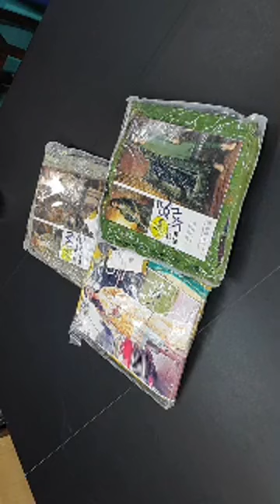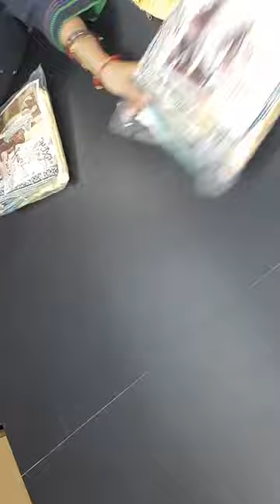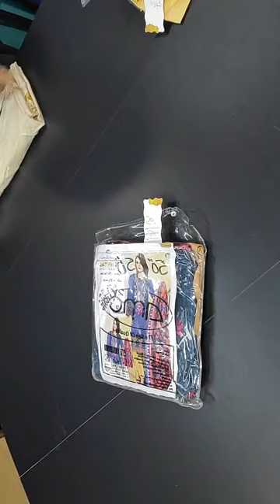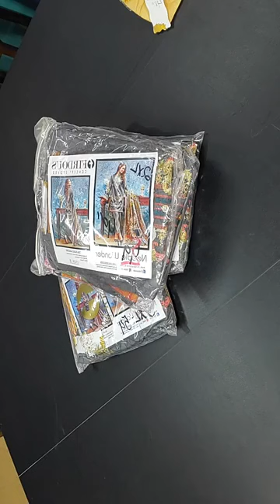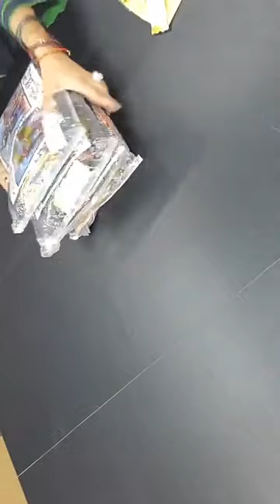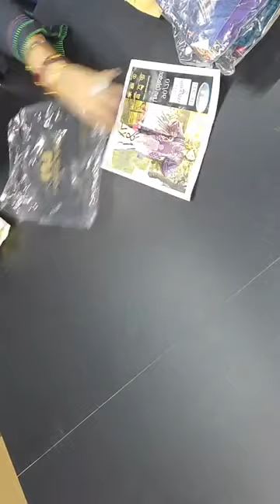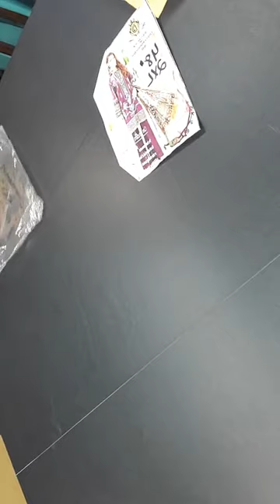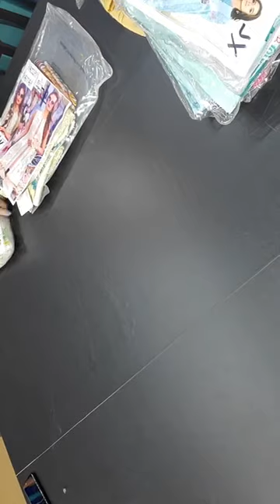Part 2 XL- 5XL Pakistani Emboridered Lawn 3pc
Facebook.com/shakerabazaar Houston TX 3/$100 XLarge - 5XLarge Pakistani Emboridered Lawn 3pc Suits